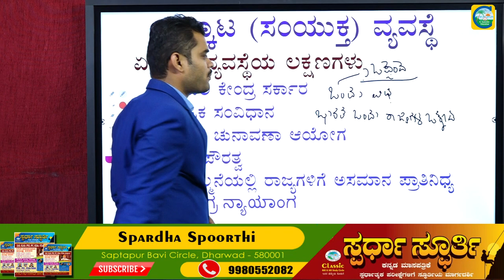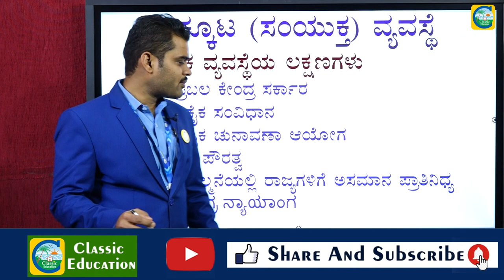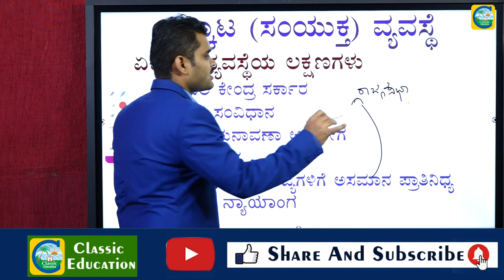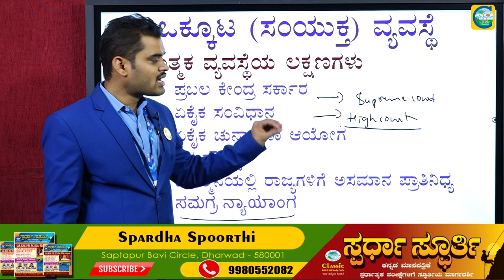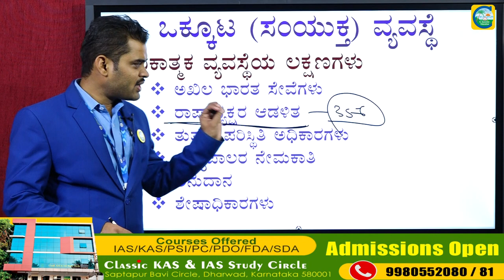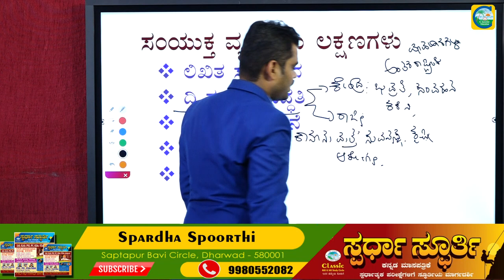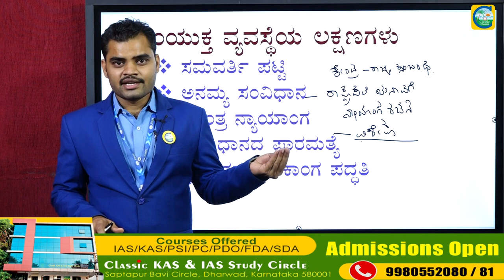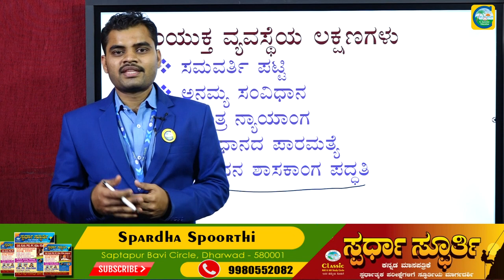ಕೇಂದ್ರ ಮತ್ತು ರಾಜ್ಯ ಸರ್ಕಾರದ ಒಕ್ಕೂಟ(ಸಂಯುಕ್ತ) ವ್ಯವಸ್ಥೆ||ಸ್ಪರ್ಧಾತ್ಮಕ ಪರೀಕ್ಷೆಗೆ ಅತಿ ಮುಖ್ಯವಾದ ವಿಷಯ